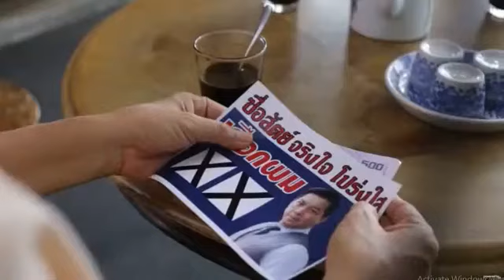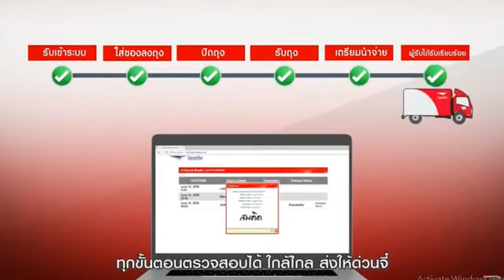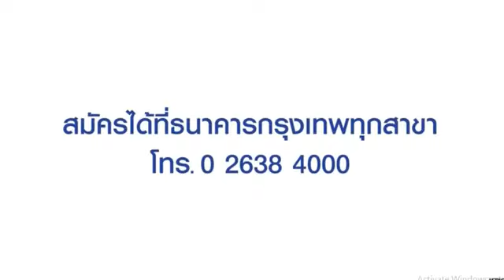โฆษณาไทย 2561 - 245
โฆษณาคั่น ในรายการ ข่าวเช้าไทยรัฐเสาร์อาทิตย์ ทางช่อง ไทยรัฐทีวีช่อง32 ในปีพ.ศ. 2561